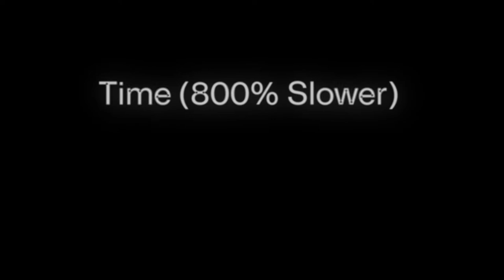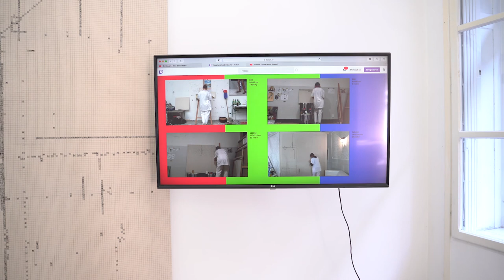Time (800 % Slower) v POP-UP Galerii AVU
Výstava Time (800% Slower). Vystavující: Batmanlai Narankhuu, Enisa Skoko, Štěpán Vrbický, kurátoři: Petr Dub, Marek Meduna.